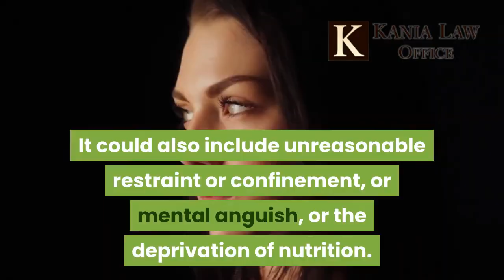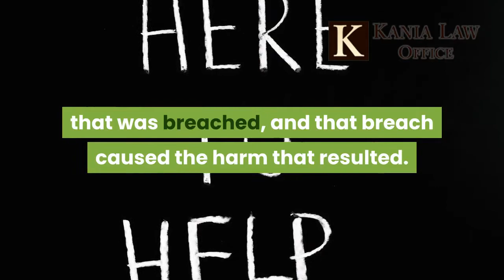Signs of Oklahoma Nursing Home Neglect and Abuse.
Oklahoma Nursing Home neglect and abuse is common. Negligent Nursing Home care leads to serious injury and sometimes even wrongful death. By taking legal action you can protect the rights of your loved ones. Charles Kania is a Tulsa Nursing home abuse and negligence attorney. He practices law at Kania Law Office in Oklahoma.